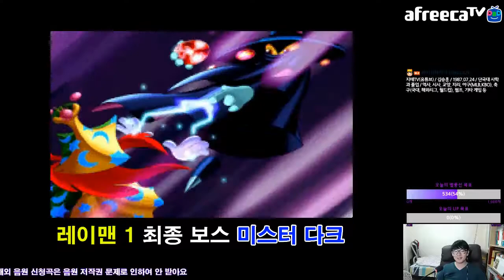Opening + Pink Plant Woods 레이맨 오프닝 + 분홍 식물 숲 (2018.10.17 Ver.)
2018년 10월 17일에 생방송 중 영상으로, 레이맨 1 스테이지별 초급~중급 공략 매뉴얼이에요.

꿈의 숲 (1) 분홍 식물 숲
The Dream Forest (1) Pink Plant Woods